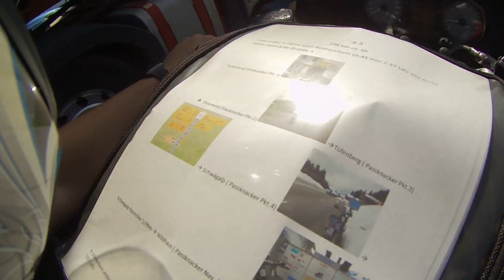Alpentour 2019 | Das erste Mal in der Schweiz | MV #75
Der 3 Tag ist nun angebrochen.
Unsere Reise geht über eine Fähre in die Schweiz, wo wir den Alpen immer näher kommen.